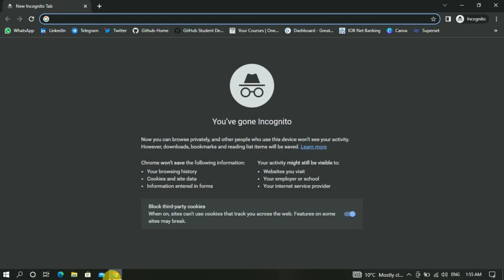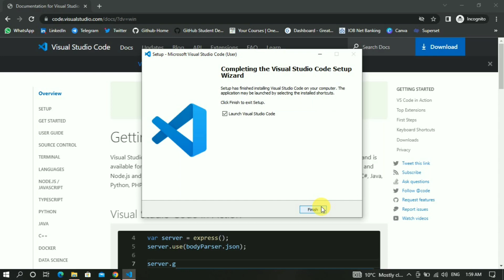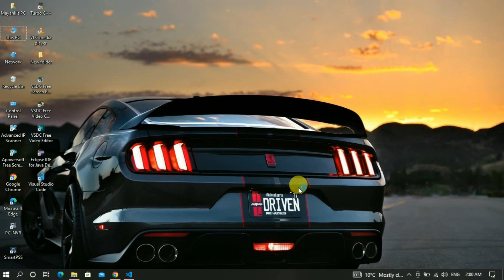Install VS Code In 2 Minutes | How to Install and Set up Visual Studio Code for Programming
In this video, we will walk you through the process of installing Visual Studio Code (VS Code) on your computer. VS Code is a popular, free, and open-source code editor developed by Microsoft. It is widely used by developers for writing and editing code in various programming languages. We will cover the installation process for Windows operating systems. The video will also show you how to verify that VS Code has been installed correctly and how to launch the application. By the end of the video, you will have a working installation of VS Code on your computer, ready for use.